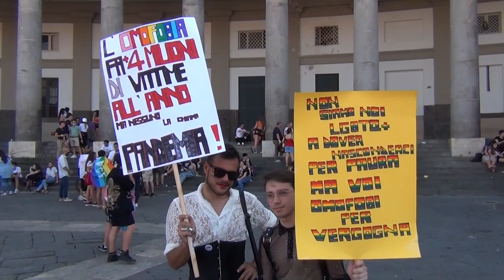Napoli Pride 2020: da corteo a flash mob, l'entusiasmo non cambia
L'artista tunisina M’Barka Ben Taleb è stata la madrina di un Flash Mob in Piazza del Plebiscito, che ha portato in piazza, seppur con le modalità imposte dalle  misure anti-Covid, la lotta contro ogni forma di discriminazione.